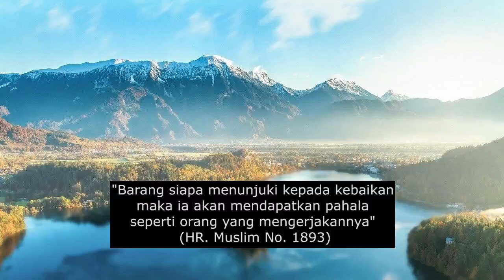TAUKAH ANDA !!! KARBOHIDRAT YANG BAIK DAN TIDAK SEHAT UNTUK TUBUH | dr Zaidul Akbar